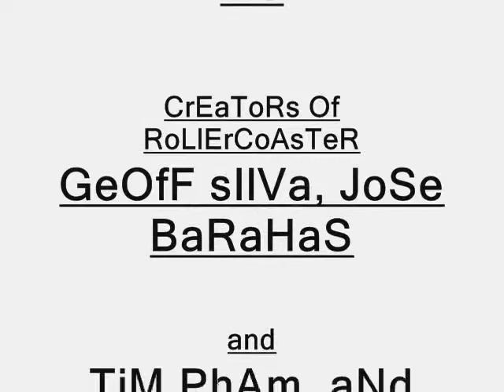Centerville's super Paper roller coaster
A cool coaster me and my friends made at r school